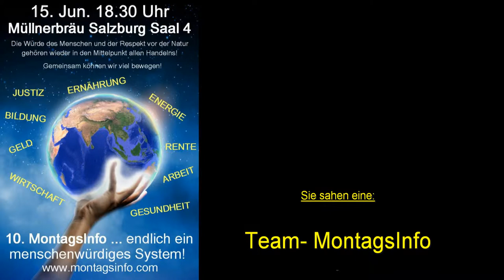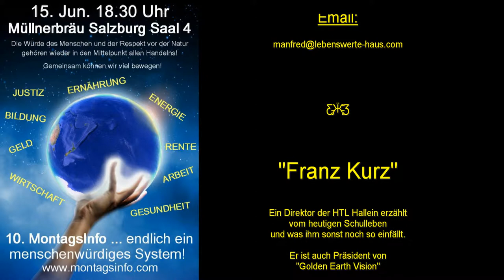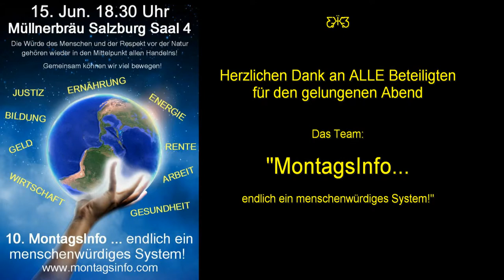8. MontagsInfo - Abspann - Teil 15 von 15